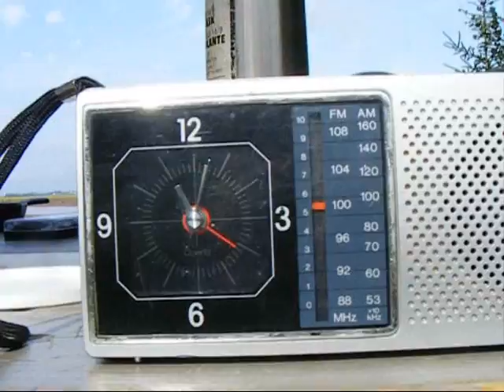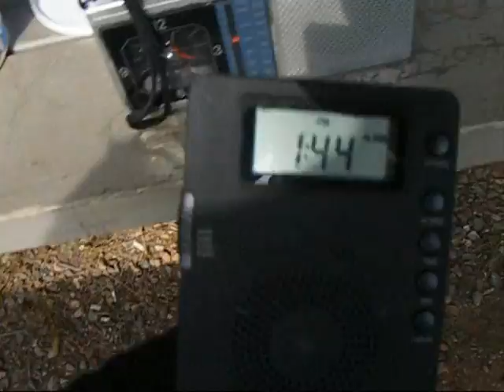urban bushcraft with ron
challenge vid for busycando